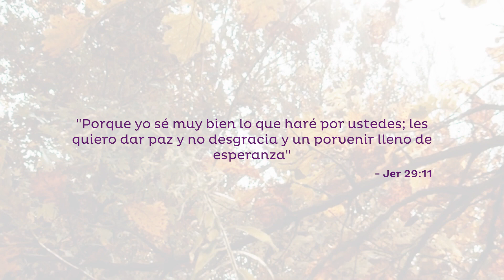Un CHRISTUS Momento: Feliz Año Nuevo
Esperemos que disfruten de este Momento Christs. El tema de esta semana es Feliz Año Nuevo